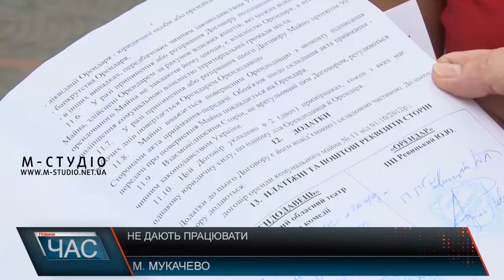Не дають працювати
Підприємцю, який більше 20 років орендував приміщення в драматичному театрі в Мукачеві, зараз міська влада не дає працювати. За словами чоловіка, договір оренди, який він укладав ще з директором Обласного драматичного театру, дійсний до 2020 року. Та після того, як заклад став комунальним, новий власник – міська рада – підняла орендну плату у три рази.